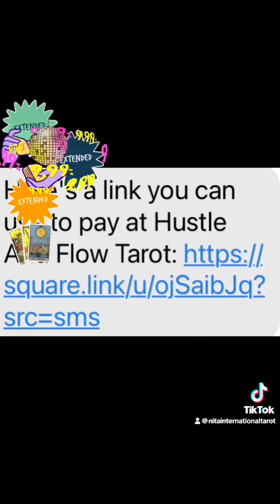The Moon And The Sun Working Day And Night